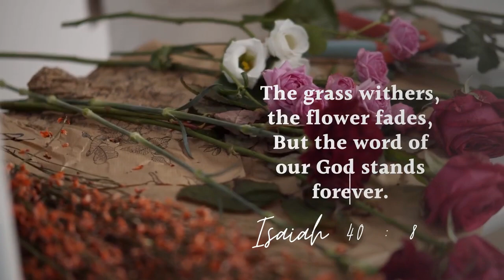Teaser 1 Forever Ever Still Film series Isaiah 40 8 DAILY DROP Message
Teaser for the first episode " Forever / Ever "  in our  "Still Film" series which inspired is inspired by Isaiah 40 : 8. This project will be a montage of stock videos and personal videos juxtaposed with exhortation and words of encouragement.